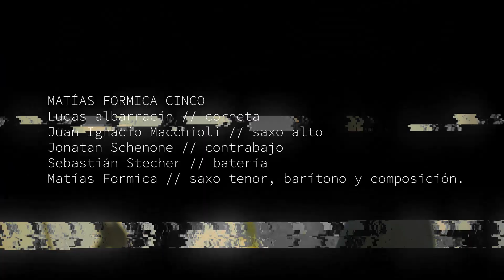"Macatite Maselarie" by Matías Formica (official audio/video) ears&eyes Records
Lucas Albarracín - Cornet
Juan Ignacio Macchioli – Alto sax
Jona Schenone – Doublebass
Sebastián Stecher – Drums
Matías Formica – Tenor sax, baritone sax, synthesizer and composition

Cámaras Regina Raffetto / Rocío Coelho
Edición de video Regina Raffetto

Recording at Estudio Mirífico by Facundo Lizondo
Mix and Master by Pablo Formica
Photos by Jorge Formica
Art and design by Beat64Studio